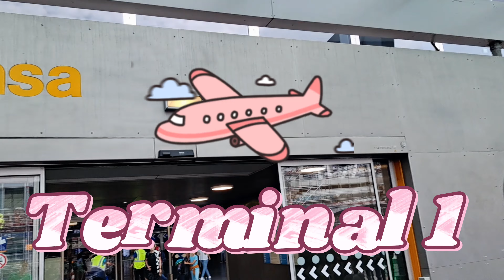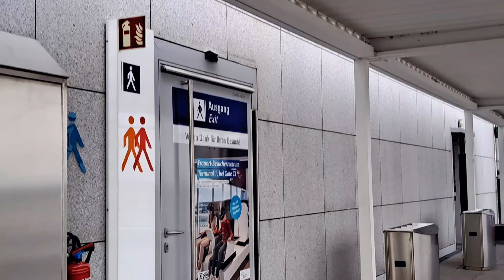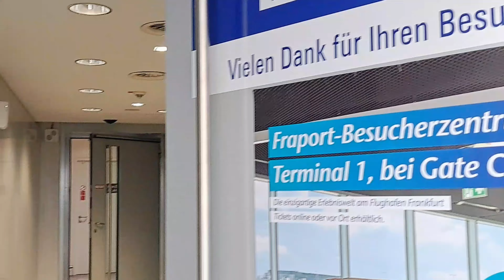Frankfurt International Airport - WALKING TOUR (for first timers!)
Frankfurt International Airport - Germany International Airport - Frankfurt Flughafen

Frankfurt Airport is Germany's main international airport by passenger numbers and is located in Frankfurt, the fifth-largest city of Germany and one of the world's leading financial centres.

Frankfurt Airport is the busiest airport by passenger traffic in Germany as well as the 6th busiest in Europe after Istanbul Airport, London–Heathrow, Paris–Charles de Gaulle, Amsterdam Airport Schiphol and Adolfo Suárez Madrid–Barajas Airport.

Frankfurt Airport, Frankfurt International Airport, Frankfurt Airport Terminal 2
,Frankfurt Airport terminal 1, Frankfurt airport terminal 3, Frankfurt airport departures, Frankfurt airport Arrivals, Frankfurt Airport, Plane spotting.

Song: Lakey Inspired - Warm Nights
Song: Lukrembo - Afternoon (loyalty free vlog music)
Song: Lukrembo  - Cloud (loyalty free vlog music)
Song: TimTaj - Summer Day